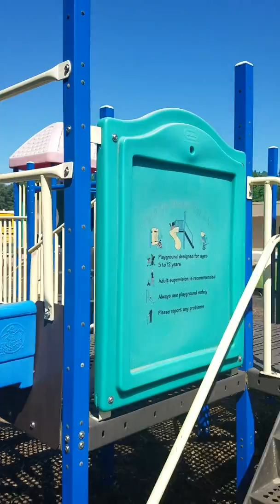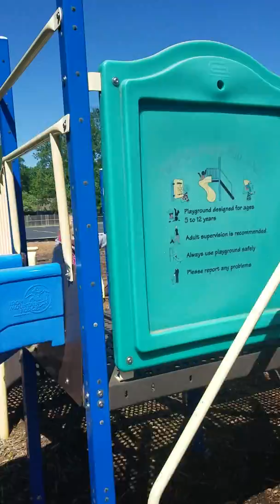Kinsley playing at the park